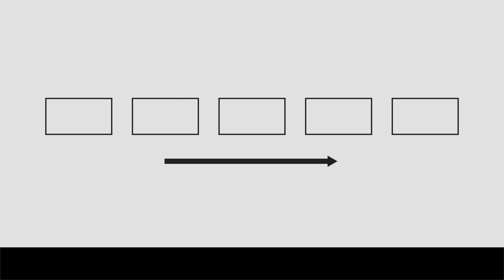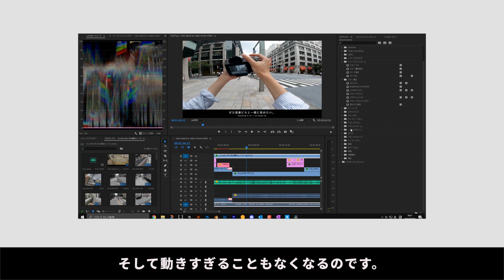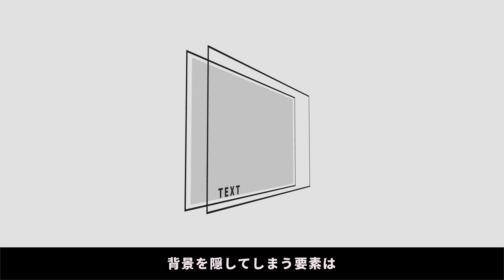編集チュートリアルの前に知りたい"構図のTips"｜映像学区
過去一概念的なおはなしです。今回はびっくりするくらい構図が動きませんが、これは極端な例すぎたかもしれません。

☕映像学区を15円から支援できます。
　2020年は40本ほど届きました。